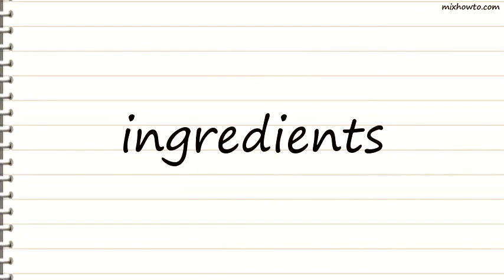Recipe Bobby Burns Recipe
INGREDIENTS:
-1 1/2 ounces Scotch
●1 1/2 ounces sweet vermouth
●1 teaspoon Benedictine
●Twist of lemon peel